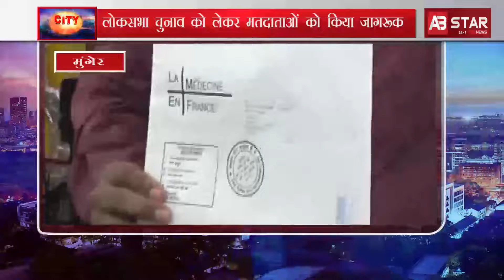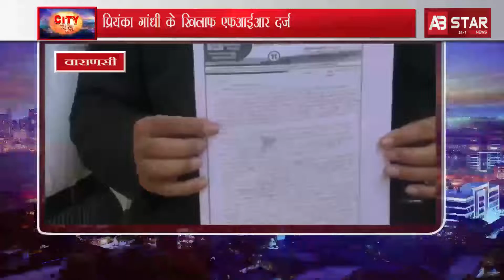किसानों ने किया विरोध प्रदर्शन || CITY NEWS || AB Star News